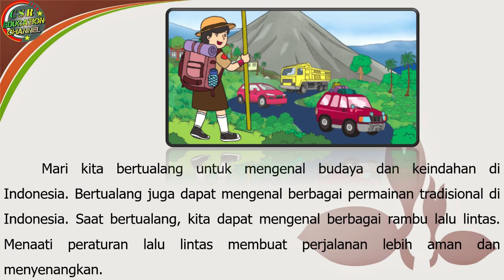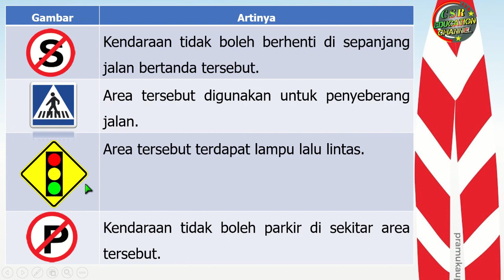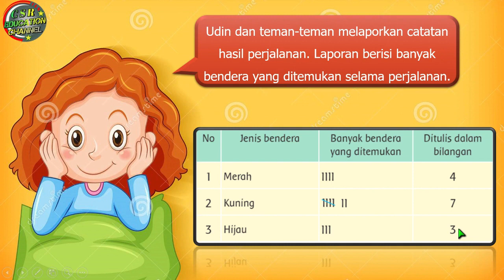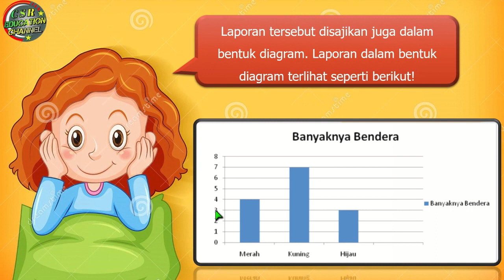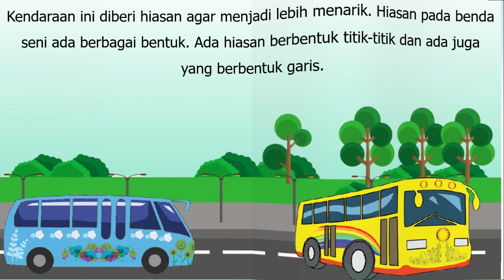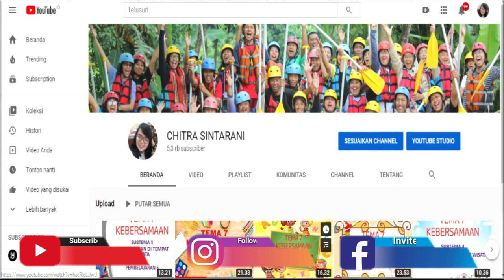Kelas 3 Tematik : Tema 8 Subtema 3 Pembelajaran 1 (PRAJA MUDA KARANA)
Tema 8 PRAJA MUDA KARANA
Subtema 3 AKU SUKA BERTUALANG
Pembelajaran 1